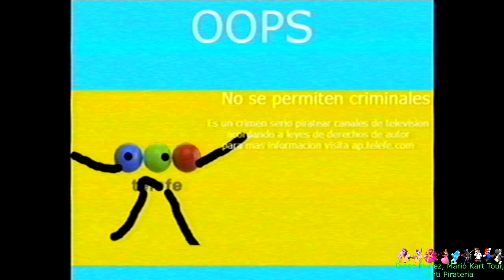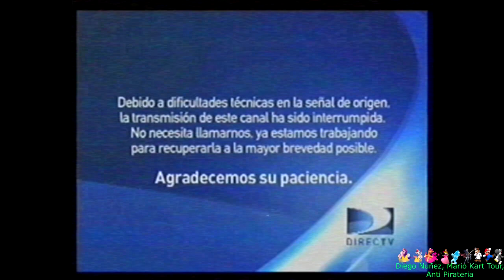[FALSO] Pantalla antipirateria de Telefe (Argentina, 2011-2018)